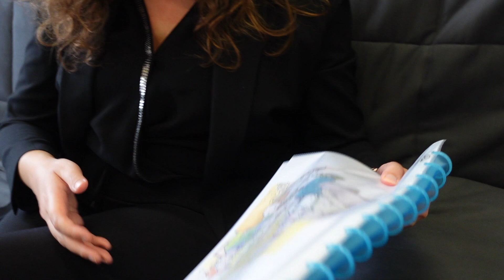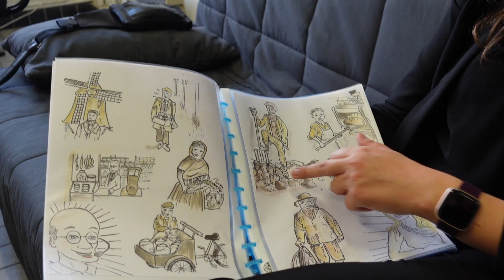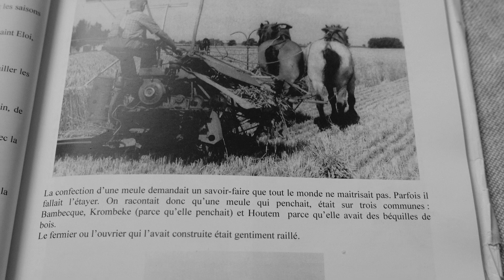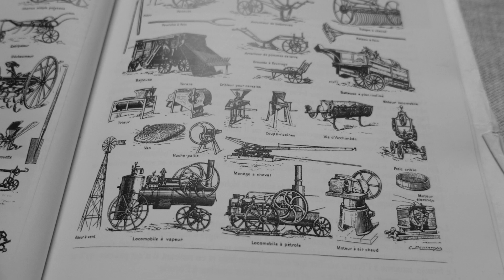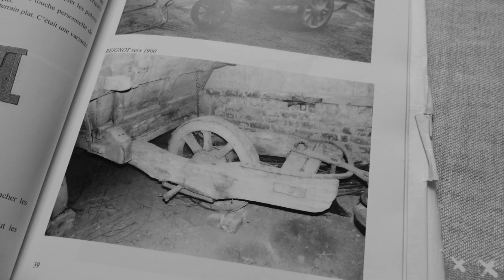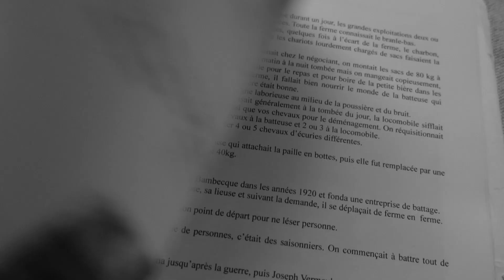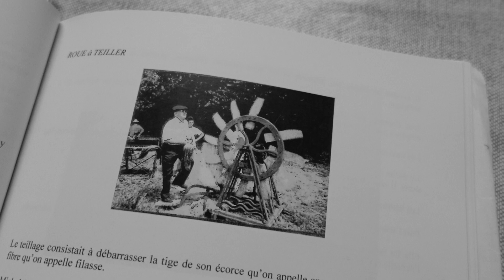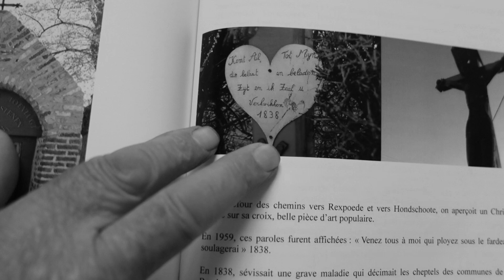Frans-Vlaanderen Streektaal opname 290 Mark Ingelaere 10-2021